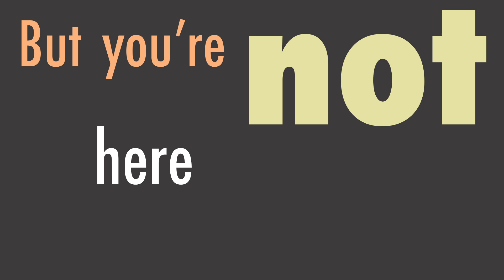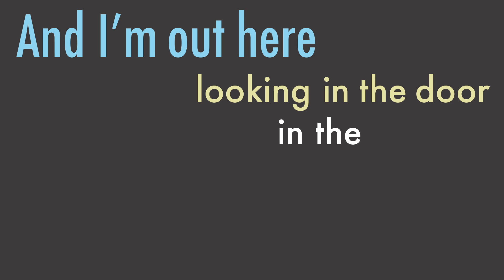Animation Fundamentals Project: Animated Excerpt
3 consecutive and increasingly distressed voicemails left by a Cold Cold Boy